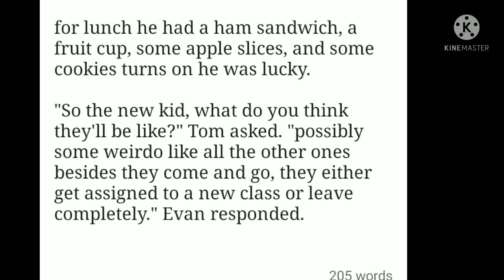finally getting to this story-